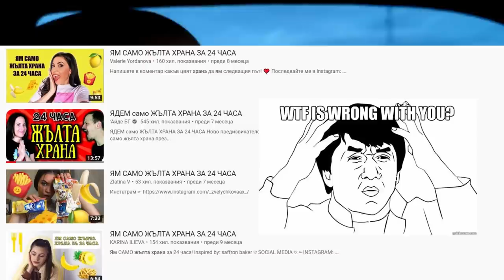СВЕТЕЩАТА РИБА и ТАЙНИЯ МАГАЗИН на КМЕТИЦАТА!!! Риболов на пъстърва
Попаднахме в таен магазин в който не беше влизал никой с години! Закачихме огромна светеща риба и падна голяма борба!

Taкъмите, които ползвам са:
► ВЪДИЦИ: